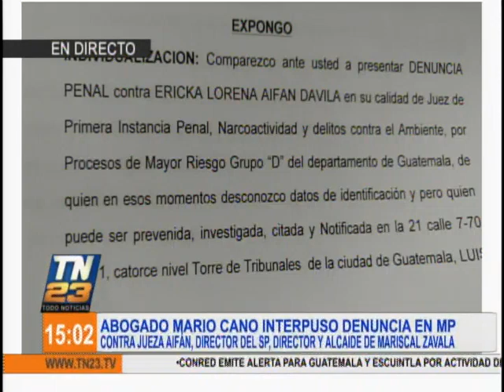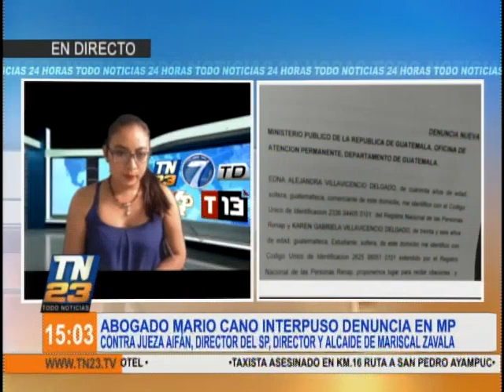Abogado Mario Cano interpuso denuncia en el Ministerio Público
Durante este miércoles, el abogado Mario Cano se presentó en el Ministerio Público para interponer una denuncia en contra de cuatro personas, destacando la jueza Aifán, el director del Sistema Penitenciario y el alcaide de Mariscal Zavala.